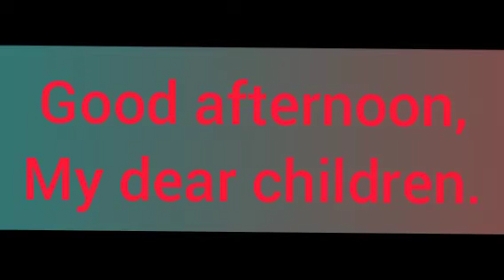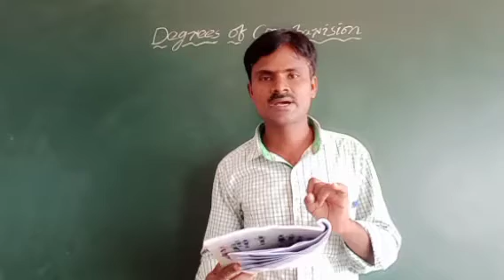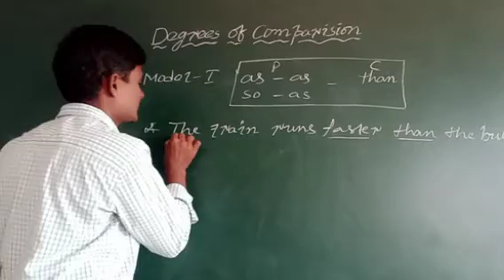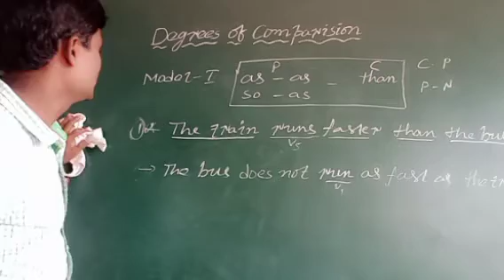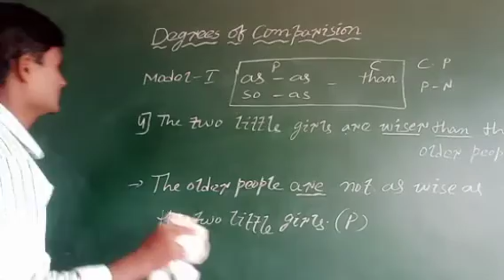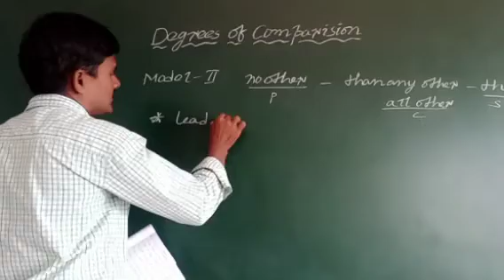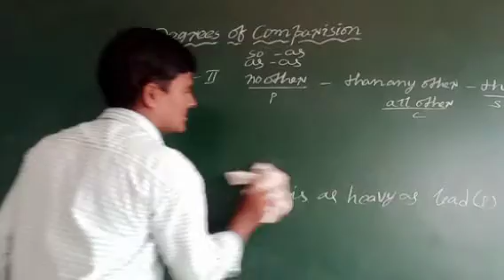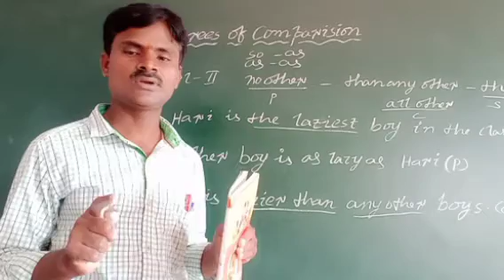6-11-20 degrees of comparison 1st and 2nd model by an MRK